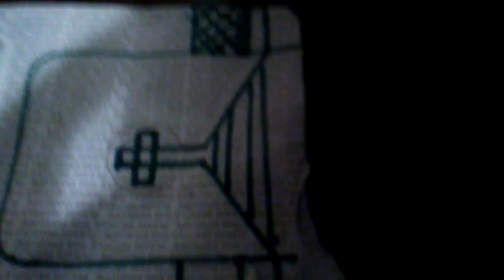Scarecrow n Maden.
Los Angeles venues to local bands not Buckingham tax man.